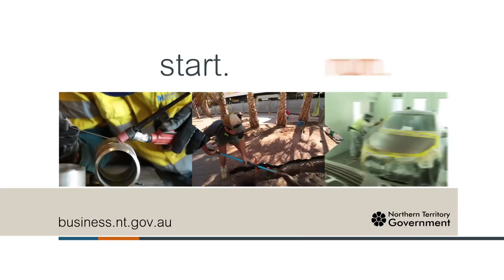start.run.grow. television commercial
The Northern Territory Government is supporting Territory business and not-for-profits to start.run.grow. Whether it's a bright and innovative new idea, a plan to expand your business or help reduce your energy bill - we've got something to help you at every stage of your business.